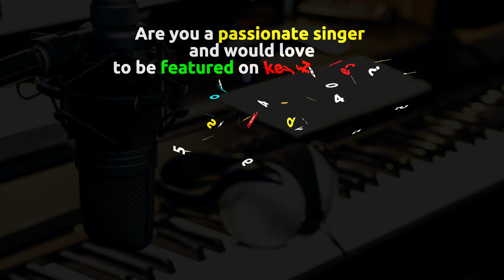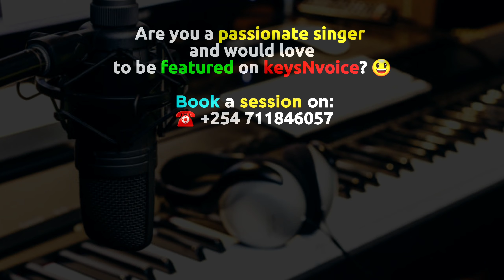281. Kwama (Bien) - Live Acoustic Cover | ft. Njathi_Lovenyer x Mwas Manuel | keysNvoice 🔥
Episode 281 ft. Njathi_Lovenyer

keysNvoice is an acoustic set ment to offer space to nature talent and give passionate singers a chance to showcase their skill and prowess.

Are you a Passionate Singer and would love to be featured on keysNvoice?
Book a session on: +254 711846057